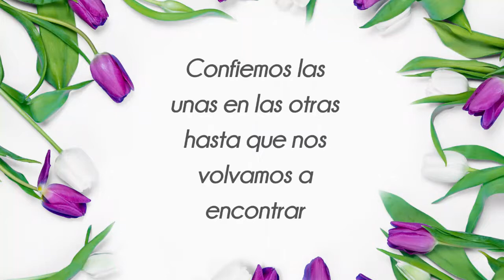¿Círculo de Mujeres online o presencial?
¿Qué ventajas tiene abrir un Círculo de Mujeres online y uno presencial? En este vídeo te cuento cómo puedes aprovechar cada formato para poder hacer Círculos de Mujeres y sacar lo mejor de ellos

Y si quieres formarte más en profundidad y convertirte en una auténtica guía de Círculos de Mujeres, te dejo abajo el link con mis cursos y formaciones

💫Mi otro canal de YouTube "Tu Tarot con Lorena"